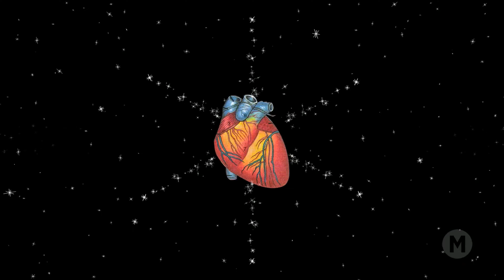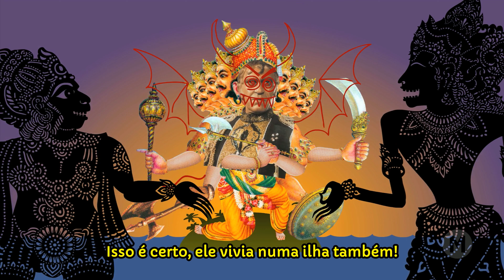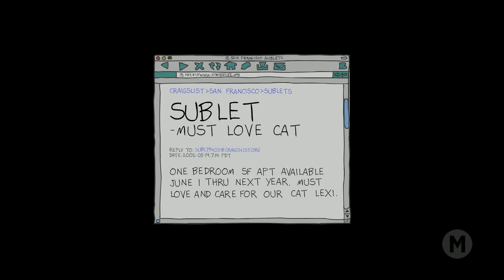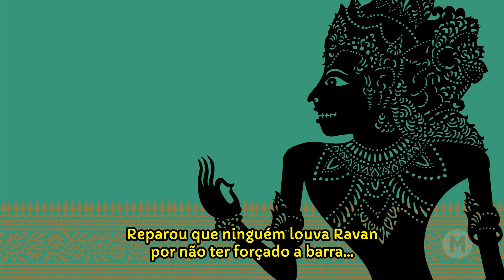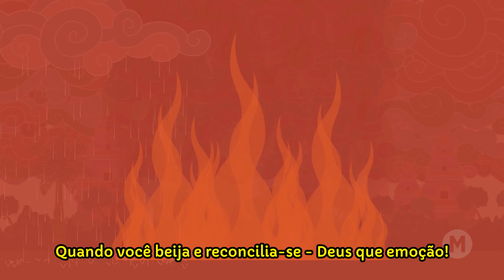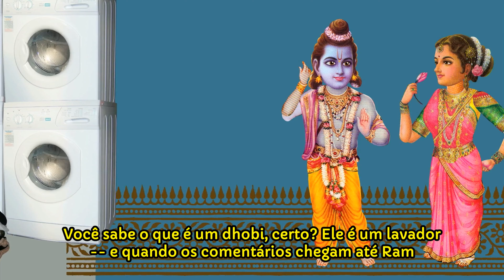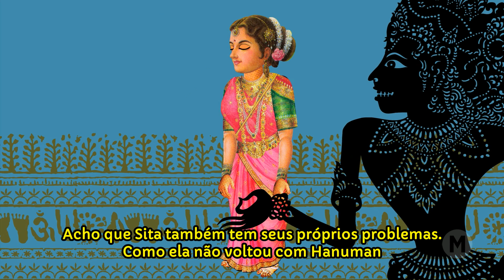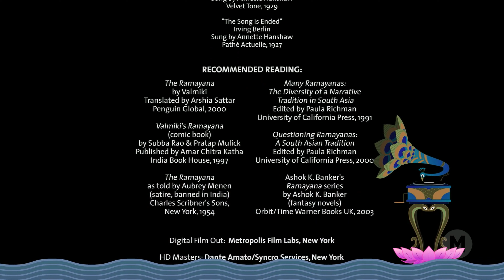Sita Sings The Blues (2008) - Legendado 🇧🇷 - Animação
Sita Sings Blues é um longa da animadora Nina Paley que faz um misto entre sua própria história ao mesmo tempo que narra o épico indiano Ramayana. A história fala sobre Sita e Rama, um casal de deuses que não consegue cumprir a missão que a princípio parecia simples “fazer o casamento dar certo” e sobre o relacionamento de Nina e o marido. Soma um belo musical a uma deliciosa comédia. Nina fez uso de várias técnicas, como, tinta sobre papel, recortes e rotoscopia pra dar origem ao filme que também relata os problemas com o ex-marido.

Título Original: Sita Sings The Blues (2008)
Direção: Nina Paley
Produção: Nina Paley
Escrito por: Nina Paley
Narração: Aseem Chhabra, Bhavana Nagulapally e Manish Acharya
Trilha Sonora: Annette Hanshaw et al.
Distribuição: GKIDS

ELENCO:
Sanjiv Jhaveri - Dave, Dasharatha, Dhobi, and Valmiki
Nina Paley - Nina
Aseem Chhabra - Shadow Puppet 1
Bhavana Nagulapally - Shadow Puppet 2
Manish Acharya - Shadow Puppet 3
Deepti Gupta - Kaikeyi
Debargo Sanyal - Rama
Reena Shah - Sita (Speaking)
Annette Hanshaw - Sita (Singing)
Pooja Kumar - Shurpanakha
Aladdin Ullah - Maricha and Hanuman
Nitya Vidyasagar - Lava and Kusha